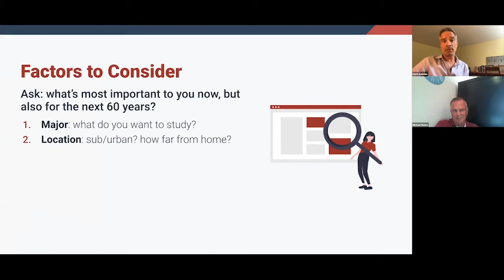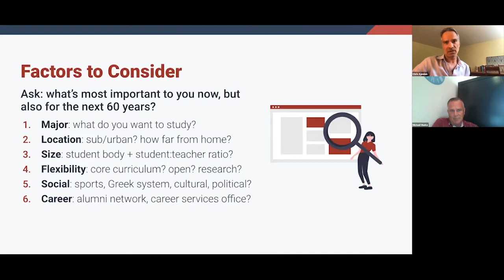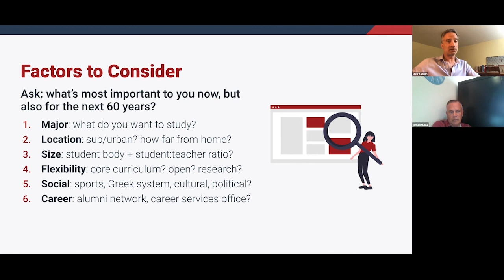Tips on Choosing Colleges: How to Assess College "Fit"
As you research where to apply to college, you'll hear one word pop up again and again: "fit." In this video, Chris Ajemian and former Ivy League admissions officer Michael Muska discuss what a good fit really looks like—and how you can find yours.
Want to attend a live CATES webinar?
to register for free.